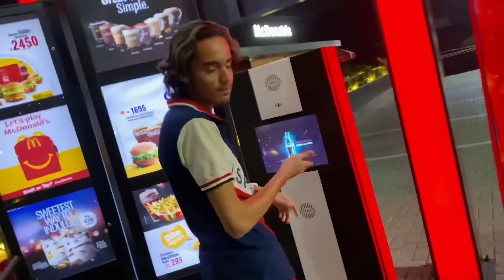KHUBAIB NA DUCK🦆CHALLENGE DIYA😱